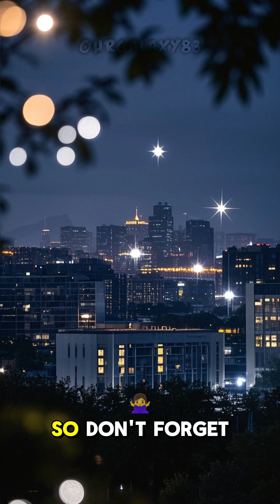5 Rare Astronomical Events You Can’t Miss in 2025 🌌 Once in a Lifetime Sky Moments ✨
The cosmos never sleeps — and 2025 is bringing five jaw-dropping astronomical events you won’t want to miss! From dazzling meteor storms to breathtaking eclipses and rare planetary alignments, these sky shows are perfect for space enthusiasts, stargazers, and curious minds alike.

Mark your calendars and get your telescopes ready — the universe is about to put on a show. Which event are you most excited for?

📅 Events Covered:

Total Solar Eclipse – March 29, 2025
Lyrid Meteor Shower Peak – April 22, 2025
Venus-Jupiter Conjunction – August 12, 2025
Super Blood Moon – September 7, 2025
Uranus at Opposition – November 17, 2025

🎨 Visual Credit: NASA / ESA / Stellarium
🎶 Audio: O.G.83